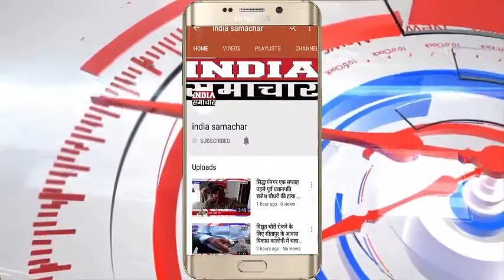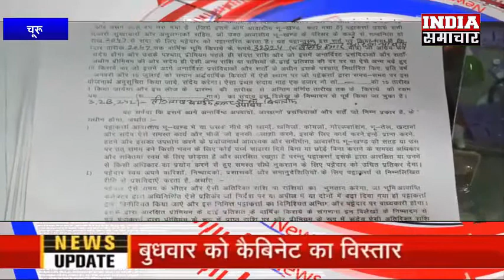सादुलपुर नगर पालिका पर फर्जी पटटा देने का लगा आरोप India Samachar